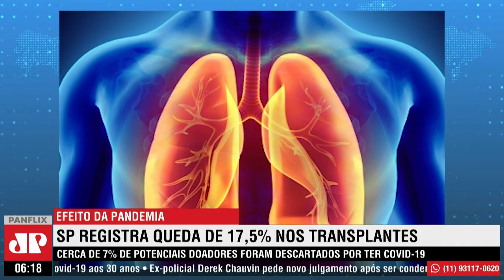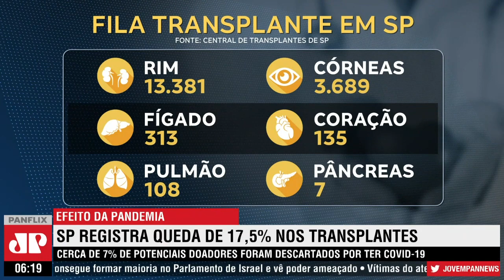SP registra queda de 17,5% no número de transplantes de órgãos e tecidos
Nos três primeiros meses deste ano, o número de transplantes caiu 17,5% no estado de São Paulo em comparação com o mesmo período de 2020, quando não lidávamos com a pandemia. Este é um dos principais fatores para a queda dos procedimentos. Cerca de 7% dos potenciais doadores foram descartados por ter COVID-19.